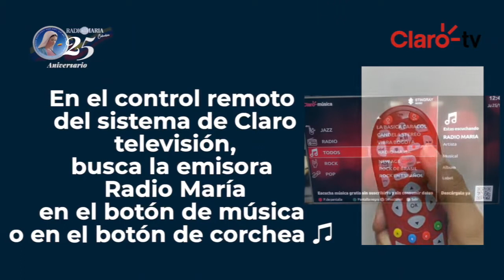Radio María presente en el Departamento del Magdalena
📡 Atención Departamento del Magdalena: Les informamos que Radio María de Colombia está presente en su territorio, sintonice la emisora a través del sistema de audio de ClaroTelevisión. 🔊

Ayúdenos a dar a conocer la emisora, compartiendo este video 📩